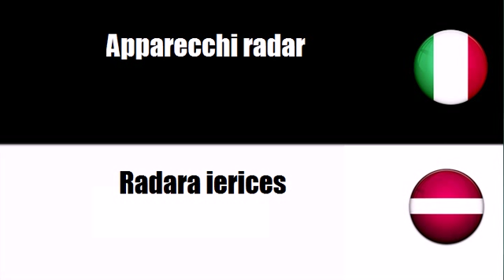Imparare il vocabolario Lettone # Argomento = Strumenti per la navigazione